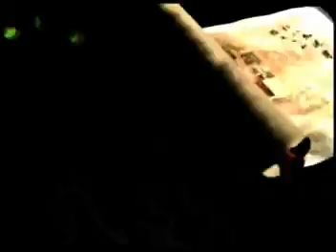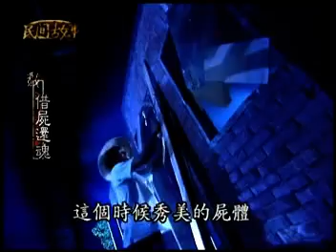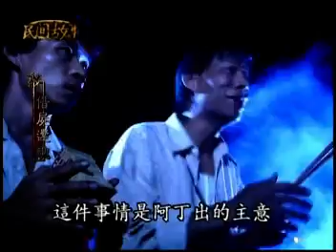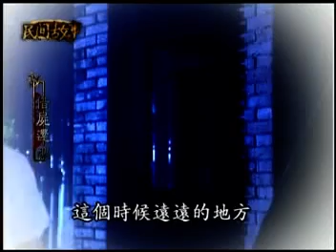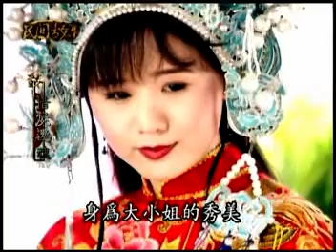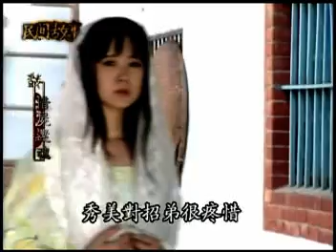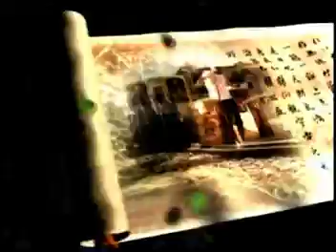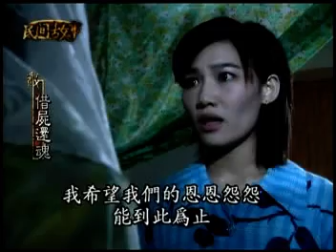乡土民间传奇故事-借尸还魂